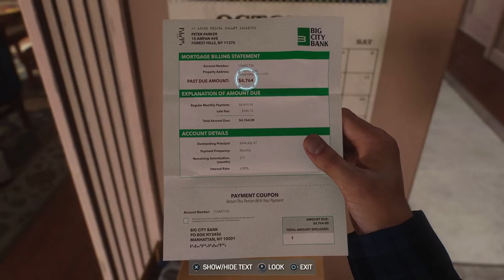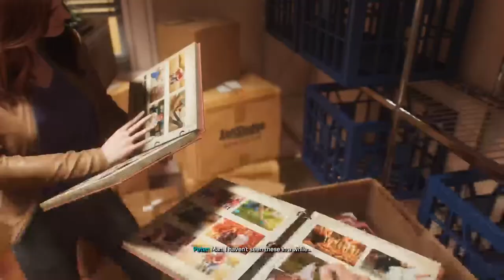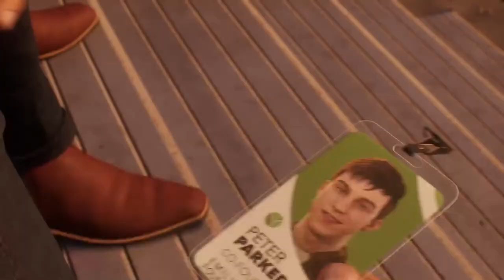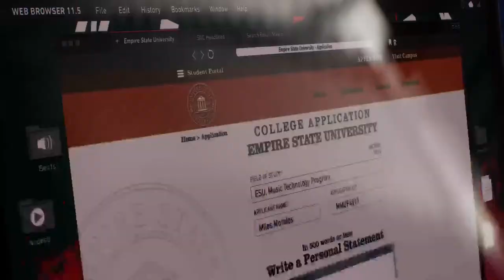New spider man